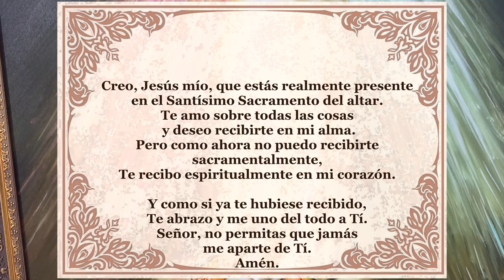Padre Chucho - La Santa Misa (Martes 12 de abril)